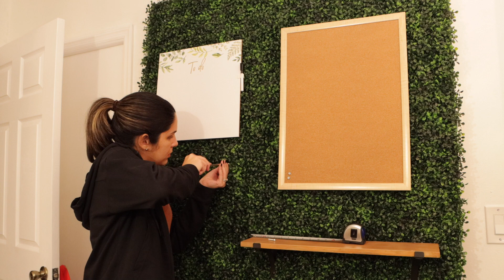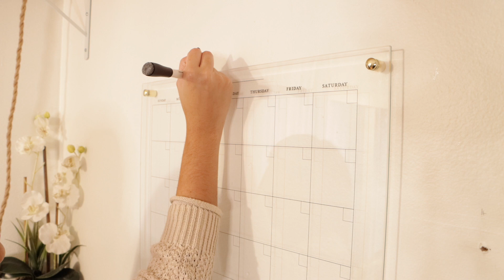Office/Craft Room Refresh (Mini Room Makeover)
Hi everyone!
Hope you all enjoyed this office/ craft room mini makeover with me. I purchased most of the storage bins and decor from target. I purchased the supplies for the shelf (wood plank & brackets) from home depot. The pegboard is from Ikea and the acrylic calendar, cork board, & dry erase boards are from Target. I definitely needed some extra storage for decorations as well as a wall of inspiration and calendar to keep organized.

Instagram, Pinterest, & Facebook @danielastyleandco